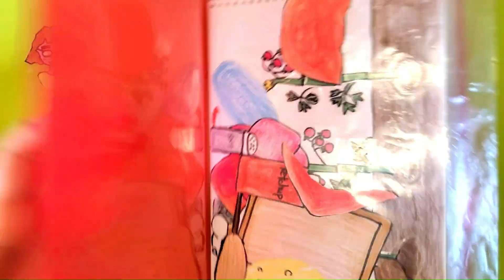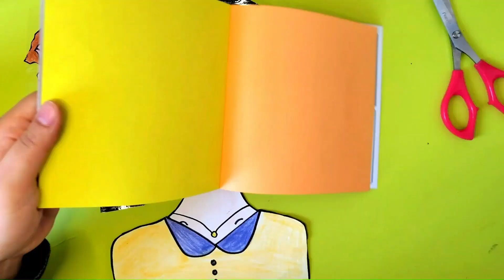[paper play] got hair done but looks awful 💇‍♀️✂️😂/paperplay/paperdiy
enjoy watching this 💕